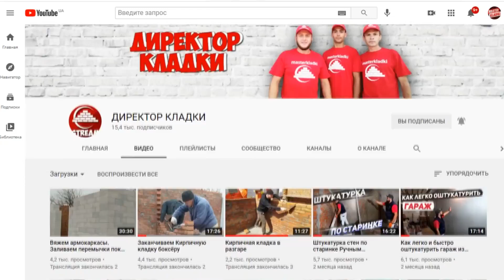Кладка газоблока с чистыми швами